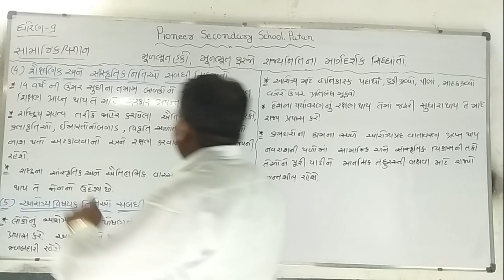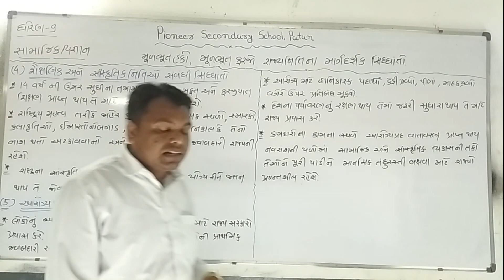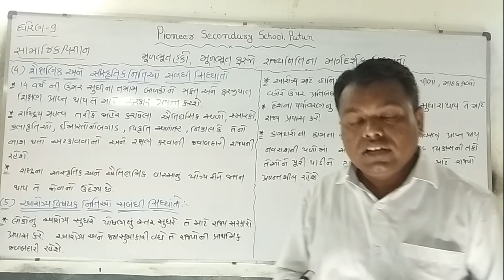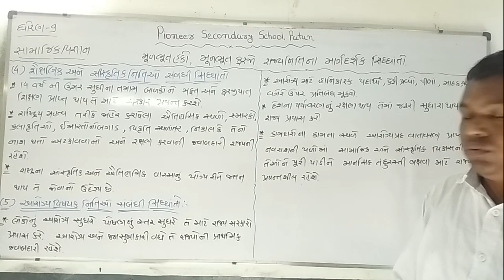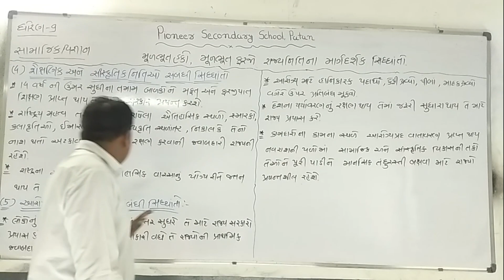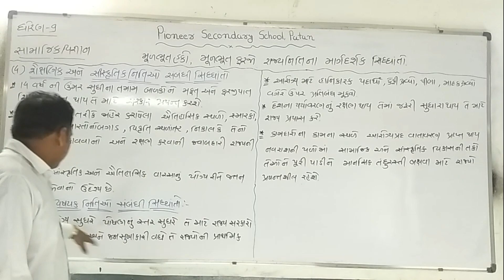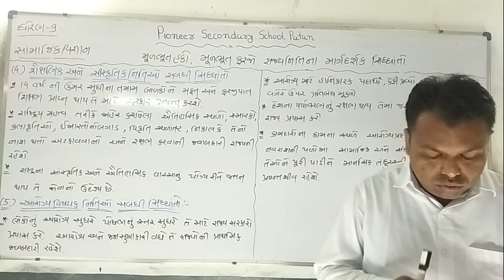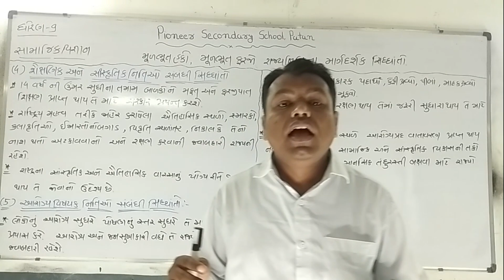Std-9 Social Science [V-9] Chap-9 મૂળભૂત હકો, મૂળભૂત ફરજો, અને રાજ્યનિતીના માર્ગદર્શક સિધ્ધાંતો